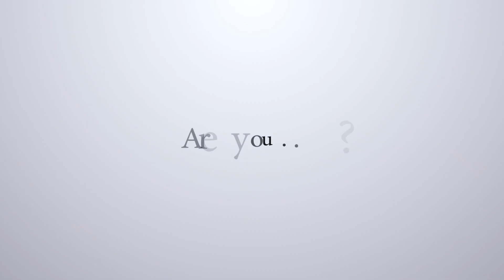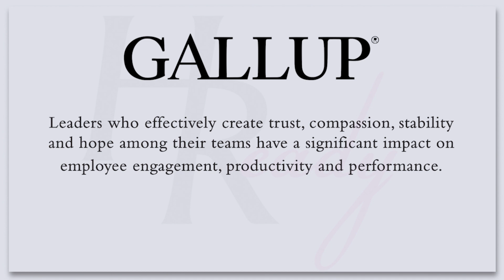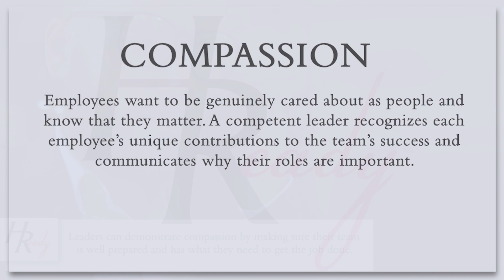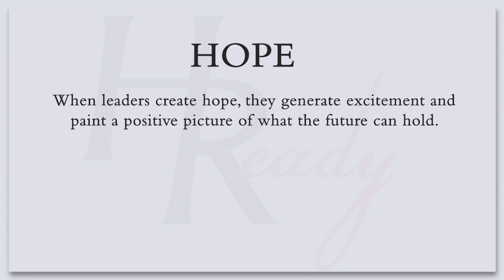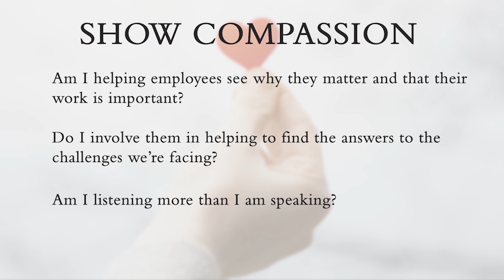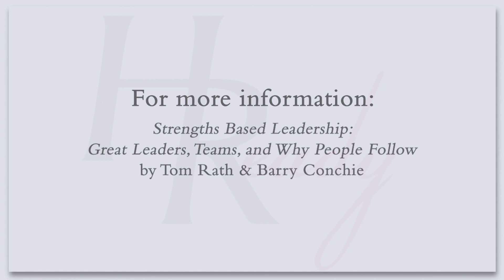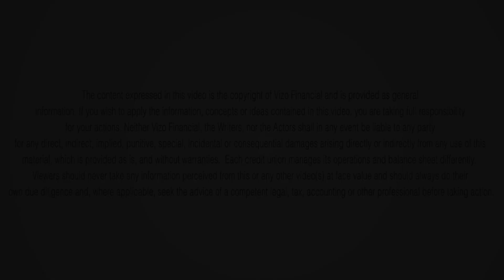HReady April 2020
Join Janice Appleby, chief human resources officer for Vizo Financial, for this special episode as she discusses what employees need most from their leaders during this difficult time of the COVID-19 pandemic.